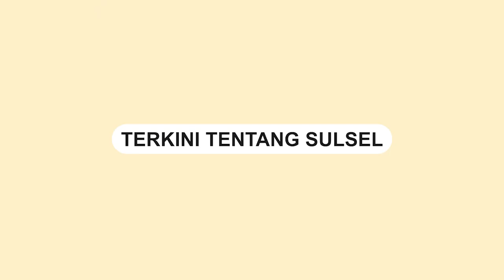BPBD Makassar Bagikan Bantuan Air Bersih di Tengah Kekeringan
Kota Makassar dan beberapa wilayah lainnya di Indonesia saat ini sedang mengalami musim kekeringan yang parah.

Untuk membantu masyarakat yang terdampak, Badan Penanggulangan Bencana Daerah (BPBD) Kota Makassar melakukan distribusi air bersih.

BPBD Makassar mendistribusikan sejumlah pasokan air bersih di Kelurahan Pannampu, Kecamatan Tallo, Selasa,  19 September 2023.

Dalam video yang beredar, terlihat sejumlah warga yang antusias mengantre untuk mendapatkan bantuan air bersih.
Video terkini dan terbaru..